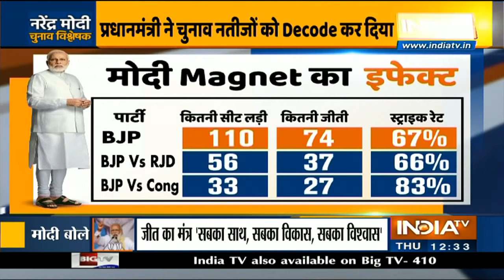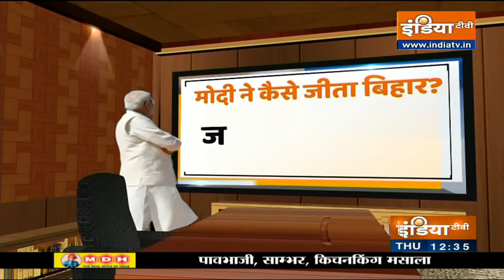'Sabka Saath, Sabka Vikas, Sabka Vishwas,' Helped NDA Win Bihar?